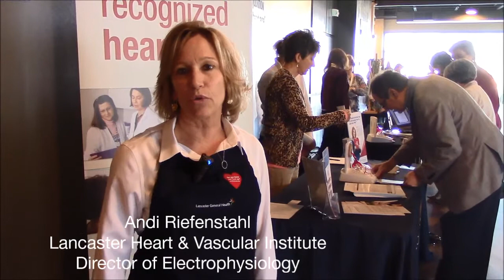Be a Heart Smart Woman - Take 5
The Lancaster Heart & Vascular Institute sponsored "Be a Heart Smart Woman" in April at the LCBC in Ephrata. Emceed by WIOV-FM's Casey Allyn, the event featured keynote speakers Dr. Dana Weinstein with The Heart Group of LG Health and  Dr. Charles Wagner, Jr., LG Health Physicians Internal Medicine, who see patients at the LG Health's new Ephrata Specialty Center.